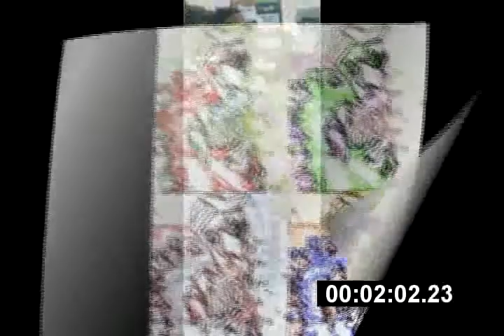Se Marcho El amor-JoDeL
Con todo mi cariño para ustedes. Jodel. Algo más que sólo música.